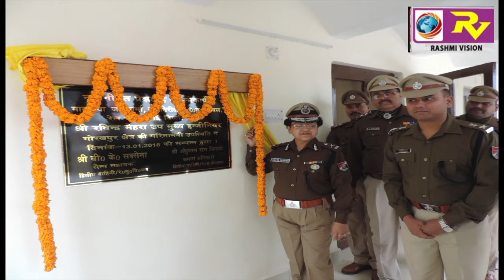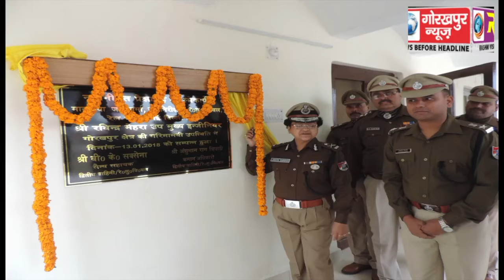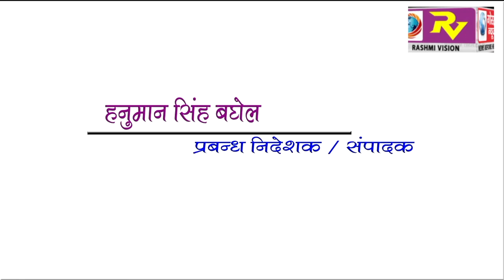GORAKHPUR NEWS 15-01-2018